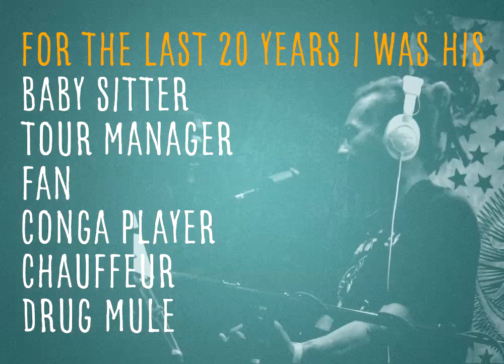Reintroducing Chuck Mosley (Faith No More, Cement, Bad Brains) by Douglas Esper BOOK TRAILER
Reintroducing Chuck Mosley chronicles musician/author Doug Esper’s triumphs and failures with reinventing ex-Faith No More vocalist, Chuck Mosley—both on the road, in the studio, and in his personal life.